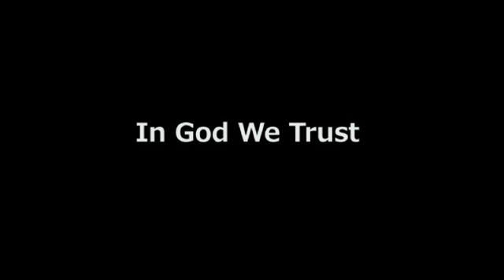The type of Power you need to overcome village powers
Demonstration of Power from the Africa Prophet